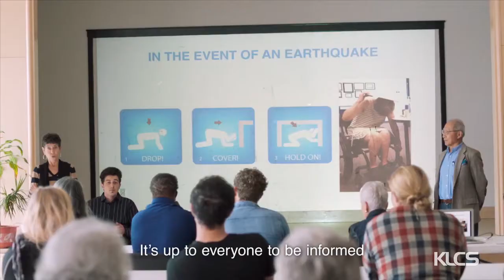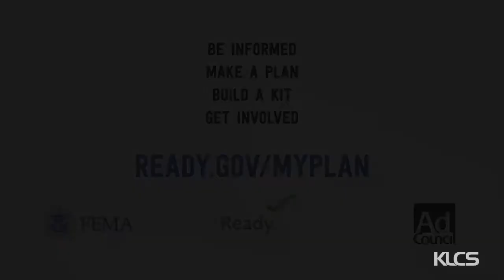Everybody with Angela Williamson Episode 109 Dr. Larry Nichter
Imagine a show where everybody’s voice mattered.  On this episode of Everybody, Angela Williamson talks with Dr. Larry Nichter, President and Founder of Plasticos Foundation, about his lifelong mission to perform reconstructive surgery for those without resources and to train surgeons to do the same around the world in the treatment of congenital deformities, trauma care, burn and hand reconstruction. Listen to ordinary people doing extraordinary things while strengthening their communities.